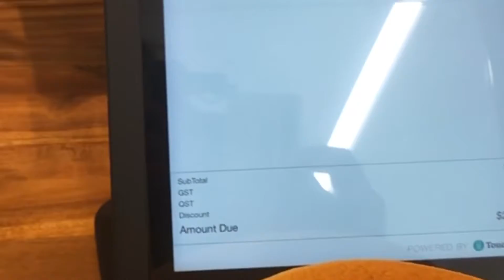Bumili ako ng Uncle tetsu Cheesecake, Vlog